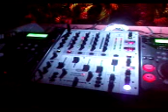BAL COLLEGE MONTESQUIEU